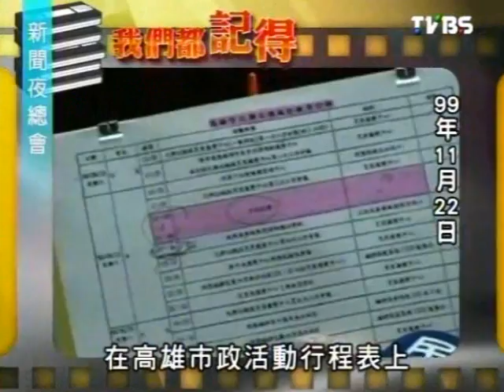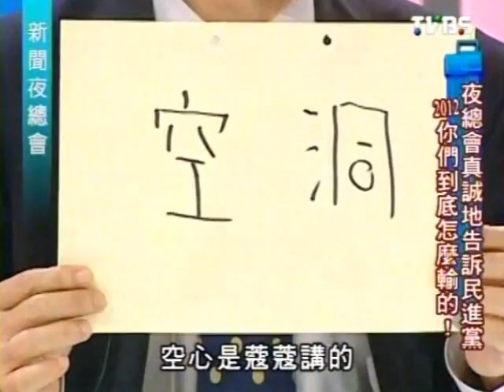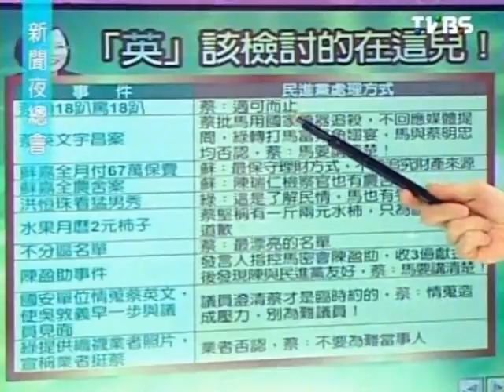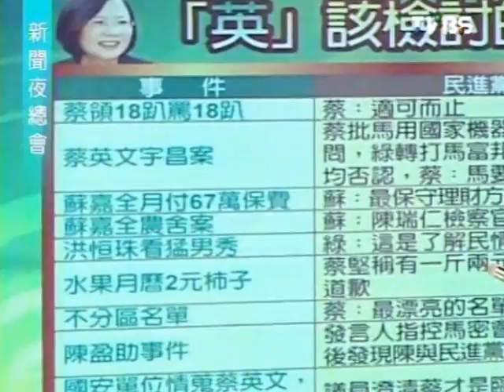新聞夜總會 20120223 pt.3/4